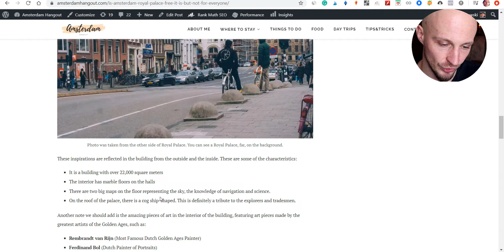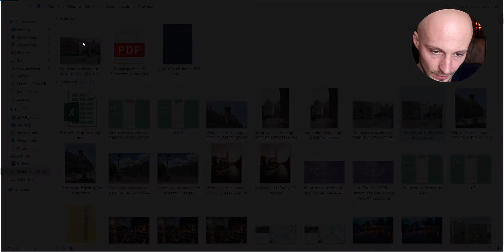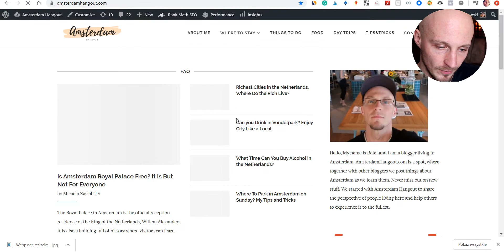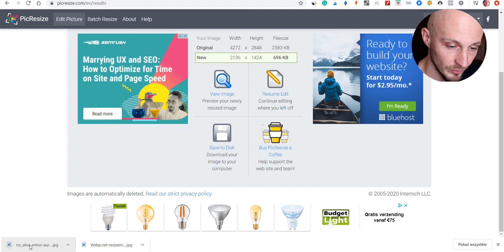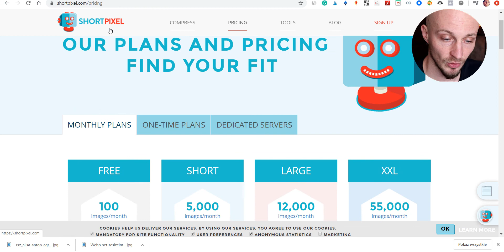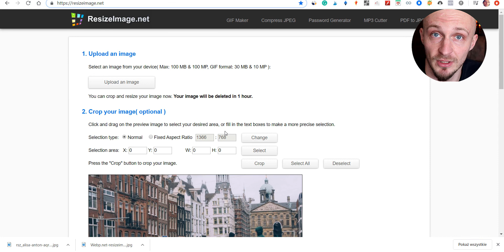Jak Zmniejszyć Rozmiar Zdjęcia Na Stronę Internetową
Dołącz do grupy na Facebooku, gdzie dzielimy się wiedzą i doświadczeniami z blogowania